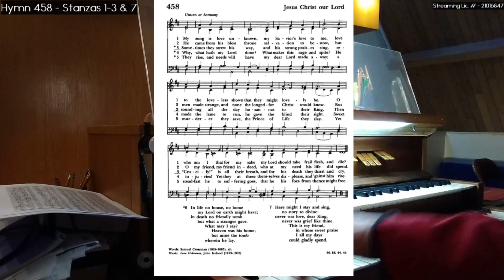Hymn 458 1-3,7